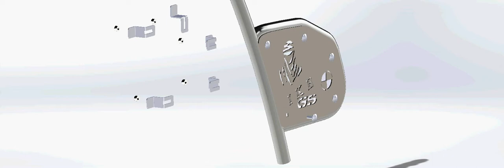IKE-GS fianchetto protezione serbatoio selfmade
montaggio fianchetto IKE-GS sulla mia moto, progettato da me a cad